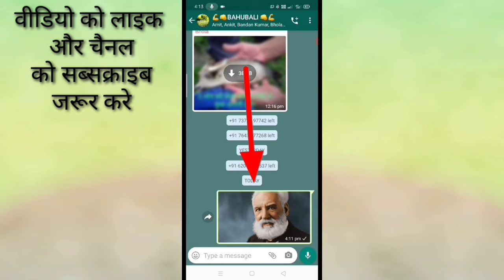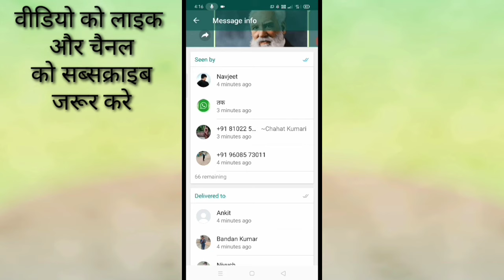WhatsApp group me bheja massages or photo kis kisne dekha or kis kisne Nahi dekha Kaise Pata kare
is video mein bataya Gaya friend ki aap yah Kaise pata kar sakte hain ki aap ke dwara WhatsApp group mein bheja Gaya Koi bhi message photo ya video ko kis kisne dekha hai aur kis kis ne Nahin dekha Hai